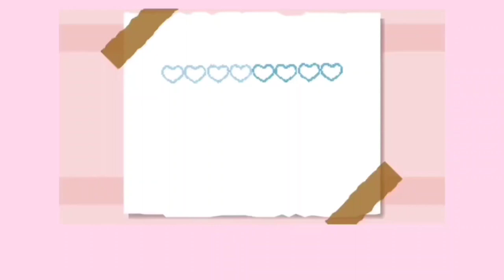TELUR REBUS SAMBAL GORENG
Bahan-Bahan :

6 biji Telur Ayam
1 biji bawang bombay
4 Ulas bawang putih
4 biji cili padi
Daun supi
Garam dan aji sesuai selera

📌Resepi Saya Tiada Sukatan tetap, Korang boleh Ikut citarasa sendiri ye..😊

Selamat Mencuba 🤗